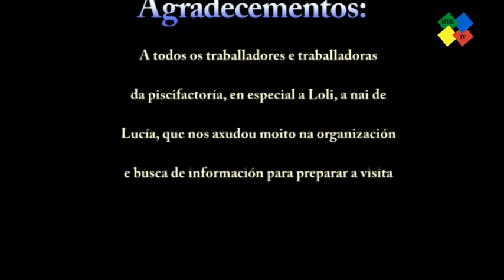PISCIFACTORIA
Este video é dunha saída dos nenos e nenas de terceiro de primaria organizada dentro dun proxecto sobre mares e océanos. O guión do video foi realizado por eles mesmos unha vez rematada a actividade, coa supervisión do profesorado.